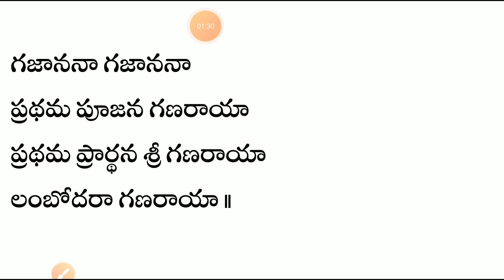Bhajan-3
Gajanan gajanana